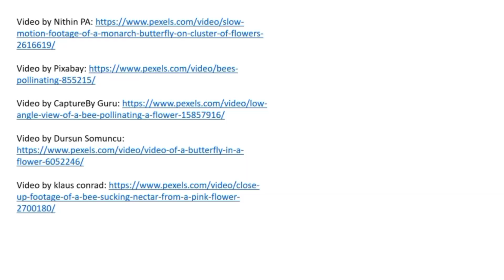Opening Prayer for School MEA | KITCH & MORE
An opening prayer before the start of the School Monitoring and Evaluation Conference.

Opening prayer
Opening prayer for smea
Opening prayer before meeting
# Teacher's Prayer